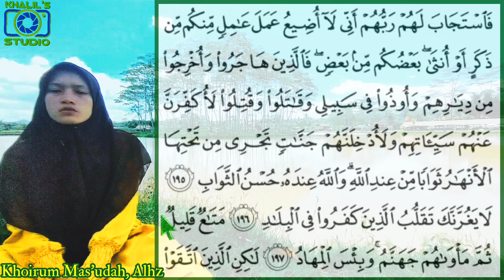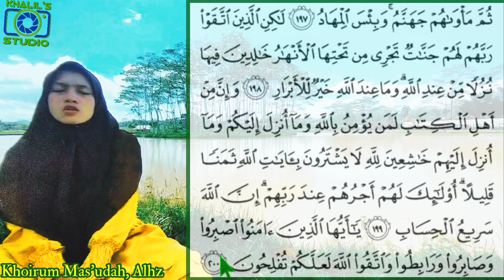SURAH ALI IMRAN 191-200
Al-Quran adalah kitab suci pedoman hidup bagi setiap muslim. Seorang muslim yang tidak pernah membaca Alquran sama saja seperti tubuh tidak sedang berbusana.
« اقْرَؤُا القُرْآنَ فإِنَّهُ يَأْتي يَوْم القيامةِ شَفِيعاً لأصْحابِهِ » رواه مسلم
"Bacalah Al-Qur'an, karena sesungguhnya ia akan menjadi syafaat bagi para pembacanya di hari kiamat." (HR. Muslim)
Alhamdulillah CHANNEL ini dibuat untuk memudahkan para muslim untuk belajar membaca Al-Quran sekaligus sebagai ladang untuk mendakwahkan gerakan "BACALAH QUR'ANMU SETIAP HARI". Latar/tempat yang digunakan dalam pengambilan videopun dipenuhi dengan view dan nuansa asri pedesaan yang memanjakan mata, jadi tidak membuat bosan. ☺️ silakan disimak dan dikoreksi jika ada kesalahan 😁 🙏🏻

Rasulullah SAW bersabda :
Jika anda suka dengan video ini
InsyaAllah dengan menyebarkannya menjadi ladang pahala bagi anda untuk di dunia dan di akhirat nanti. Semoga kita semua mendapatkan keberkahan dan pahala yang melimpah, Aamiin Ya Rabbal Alamiin.
Jazakallah Khoiron Katsir

🎬 Voice : Khoirum Mas’udah

🏆 Biografi :
 PPTI AL FALAH Salatiga (  @pptialfalah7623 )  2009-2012
 SMAS TAKHASSUS AL-QUR AN WONOSOBO (@smataqmediaofficial7093) PPTQ Al-Asyariyyah/PPTQ BAITUL ABIDIN DARUSSALAM Wonosobo 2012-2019
 Bekerja : Guru Tahfidz SDI Al Azhar 25 Semarang 2019-sekarang

🎥 Video by : @khalil_studio
generasi islami#generasi Qurani#hafidzoh#penambah iman#santri gaul#santri milenial#jaga hafalanmu#hafidhoh bersatu indonesia maju#generasi Qur'an#Qur'an dihati#Belajar mengaji#jagalah Quranmu#jagalah hafalanmu#santri quran#

Surat Ali Imran merupakan surat ketiga dalam Al-Qur'an. Surat ini diturunkan setelah Surat Al Anfal.
Surat Ali Imran diturunkan pada tahun 9 Hijriyah di Kota Madinah sehingga masuk dalam golongan Surat Madaniyyah. Ali Imran artinya Keluarga Imran. Dinamakan demikian karena surat ini memuat kisah tentang Keluarga Imran yakni ayah dari Maryam. Surat Ali Imran terdiri dari 200 ayat dan dikenal dengan sebutan Az-Zahraawani (dua yang cemerlang) bersama dengan Surat Al-Baqarah karena keduanya menyingkap hal-hal yang disembunyikan oleh ahli kitab seperti misalnya kelahiran Nabi Isa AS, kedatangan Nabi Muhammad sebagai utusan Allah, dan lain sebagainya.

Isi Kandungan Surat Ali Imran
Adapun isi kandungan Surat Ali Imran yakni untuk mengimani ajaran tauhid. Pada dasarnya, isi kandungan Surat Ali Imran berporos pada bagian awal mukaddimah Surat Al Baqarah.

1. Berisikan Nama Allah Paling Agung
Asma' binti Yazid berkata, Rasulullah bersabda, "Nama Allah yang paling agung ada di dua ayat ini, 'Dan Tuhan kamu adalah Tuhan Yang Maha Esa, tidak ada Tuhan selain Dia, Yang Maha Pengasih, Maha Penyayang,' dan pada pembukaaan surat ini, 'Alif Lam Mim. Allah, tidak ada Tuhan selain Dia. Yang Maha Hidup, Yang terus-menerus mengurus (makhluk-Nya).'' (HR Abu Dawud) Dalam hadits di atas, dua ayat tersebut merujuk pada Al-Qur'an Surat Al Baqarah ayat 163 dan Al Qur'an Surat Ali Imran ayat 1-2.
2. Bersinar bagi Pembacanya Pada Hari Kiamat
Abu Umamah Al-Bahili pernah mendengar Nabi bersabda, "Bacalah oleh kalian Al Qur'an, karena ia akan datang pada hari kiamat nanti sebagai pembawa syafaat bagi para pembacanya. Bacalah oleh kalian dua yang bersinar, yaitu surat Al Baqarah dan Ali Imran. Keduanya akan datang pada hari kiamat nanti bagaikan dua naungan, atau bagaikan dua awan, atau bagian dua belahan burung dari angkasa yang menghalangi para pembacanya (dari api neraka)." (HR Muslim).
3. Termasuk dalam Tujuh Surat Pertama Al-Qur'an
Aisyah RA berkata, Rasulullah bersabda, "Siapa saja yang membaca tujuh surat pertama Al-Qur'an, maka dia akan merasa bahagia." Ishaq berkata, "Maksudnya, surat Al Baqarah, Ali Imran, An-Nisa, Al-Maidah, Al-An'am, Al-A'raf, dan Yunus." (HR Ishaq bin Rahawaih).
4. Pahalanya Sama dengan Ibadah Malam
Sementara itu, dikutip dari Al-Itqan fi Ulumil Qur'an oleh Imam Jaluddin al-Suyuthi, Al-Baihaqi meriwayatkan dari hadits Utsman bin Affan, "Barangsiapa membaca akhir surat Ali 'Imran maka dia ditulis sebagai orang yang melakukan qiyamul lail (ibadah malam)."
5. Terbebas dari Sifat Munafik
Dinukil dari buku Keutamaan Al-Qur'an dalam Perspektif Hadits oleh Ahsantudhonni Ahsantudhonni, diriwayatkan dari sahabat Said bin Abdil Aziz at-Tanukhi bahwasannya sahabat Yazid bin al-Aswad al Jarosyi menceritakan:
"Barangsiapa membaca surat Al Baqarah dan Ali Imran pada malam hari maka ia terbebas dari sifat kemunafikan hingga tiba waktu pagi". Ia juga mengatakan, "Bahwa Yazid bin al Aswad pun selalu membacanya siang dan malam hari, selain juz yang dia baca setiap hari." (HR Abu Ubaid).